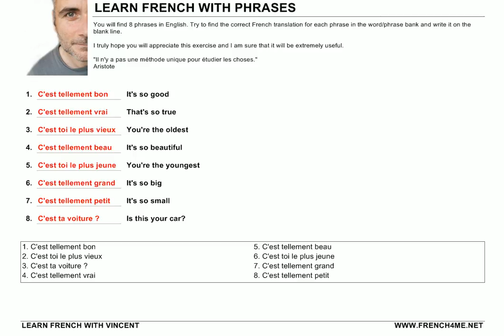Learn French with Phrases # Exercice # 172